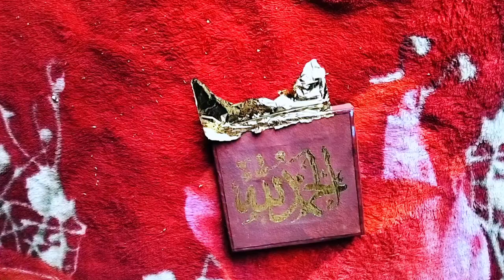Allahname Calligraphy with REAL Gold Leaf - Technique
Join us in this breathtaking journey as we explore the intricate art of Allahname calligraphy, featuring stunning details crafted with REAL gold leaf. In this video, you'll witness the meticulous techniques and processes involved in creating a masterpiece that blends tradition with luxury.

Discover the significance of calligraphy in Islamic art and the spiritual connection it fosters. Watch as each stroke is carefully applied, showcasing the talent and precision required to achieve such INSANE detail.

Whether you are an art enthusiast, a calligraphy lover, or simply curious about this beautiful craft, this video is a visual treat that will inspire you.